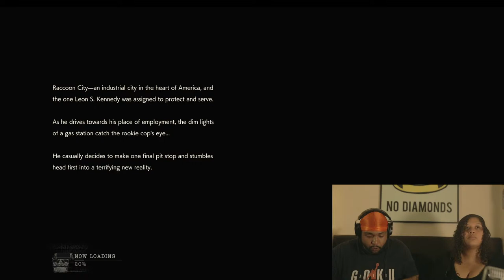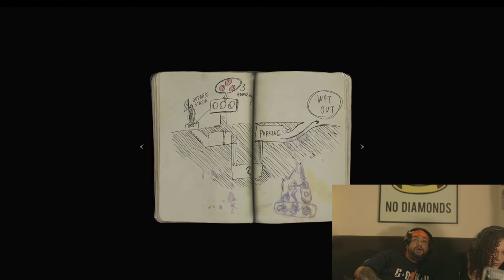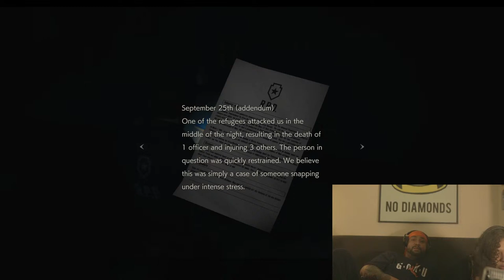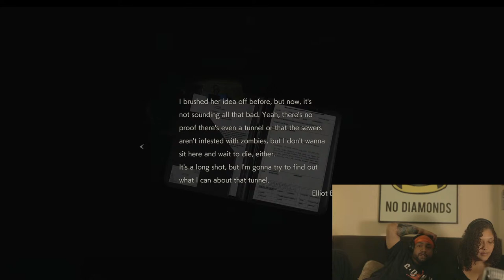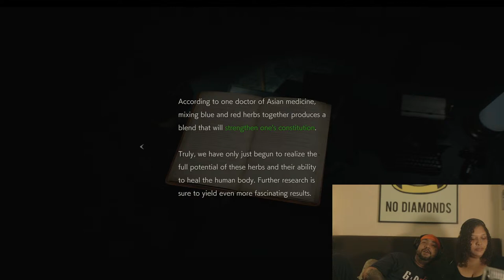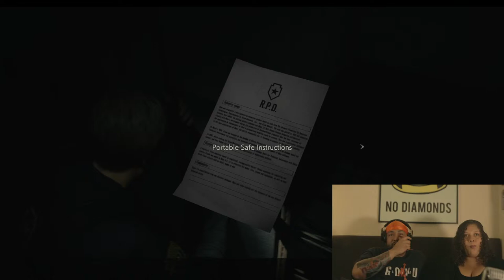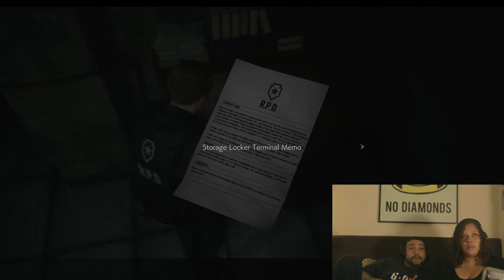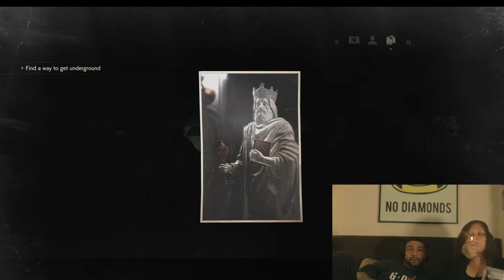ZALES plays Resi 2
Come chill with me and Diamond and talk spooky season